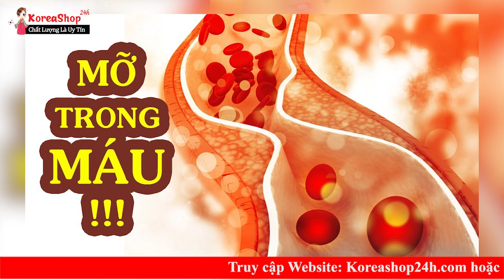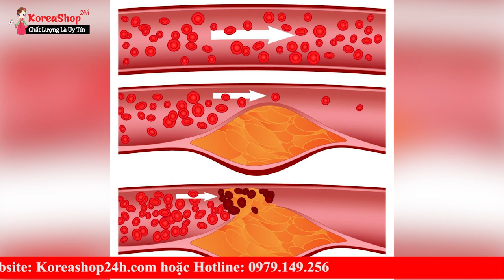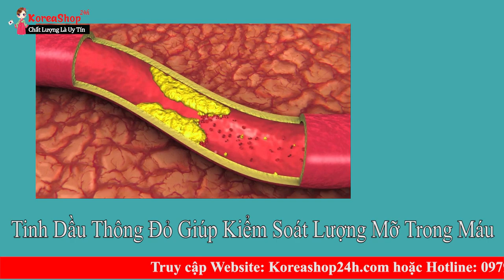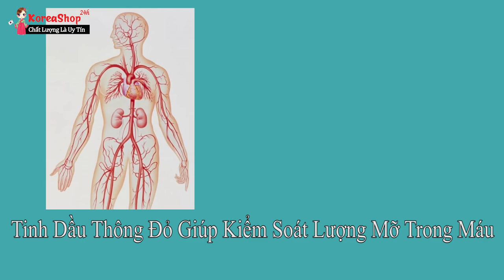Viên Tinh Dầu Thông Đỏ Hàn Quốc Samsung giúp Điều Trị Mỡ Máu Cực Kì Hiệu Qủa | KoreaShop24h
Tác dụng chính của viên tinh dầu thông đỏ Hàn Quốc

0O0
0O0
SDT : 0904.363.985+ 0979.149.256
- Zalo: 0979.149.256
- Facebook : Siêu Thị Hàn Quốc - 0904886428
- Địa chỉ : Số 2 Ngõ 79 Thụy Khuê - Tây Hồ - Hà Nội